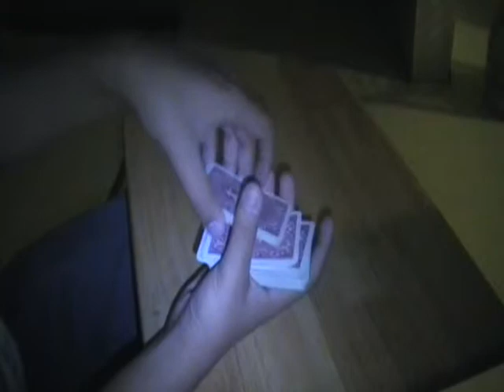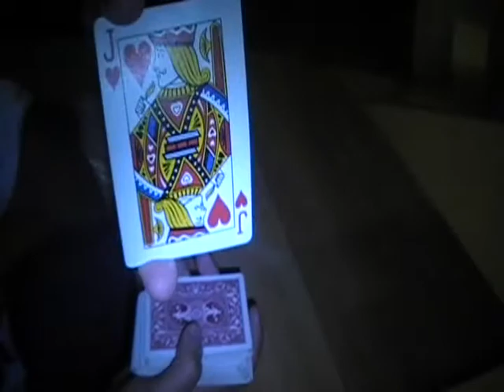Magic Monkey 4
This is 2 tricks that i learned so i hope you like it...

music"
Birthday Sex Rmx- Jermiah ft. Fabulous & Brooke Hogan